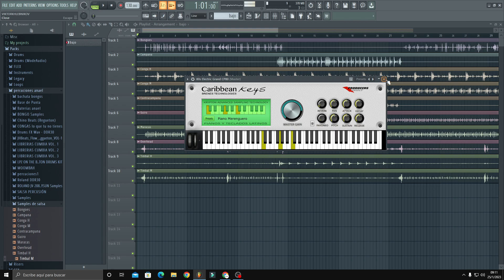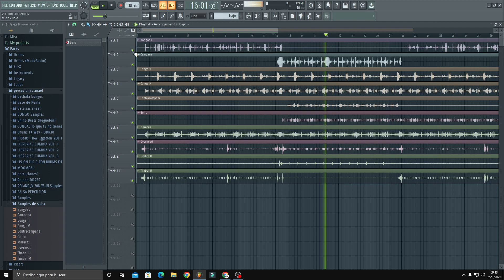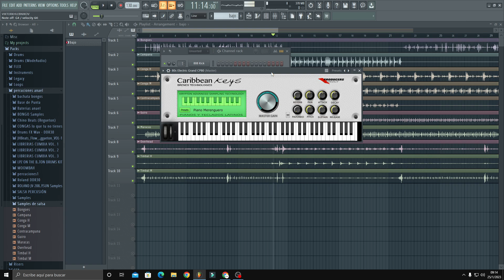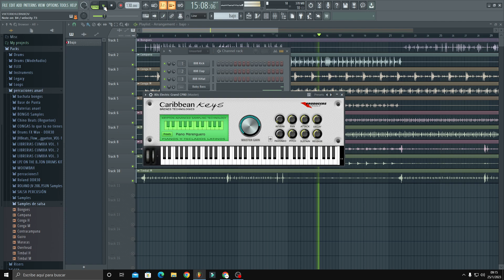DESCARGAR Samples de SALSA LOOPS Y PERCUSIONES Libreria GRATIS 2024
Saludos amigos en este video les comparto una increíble librería de Samples para SALSA.